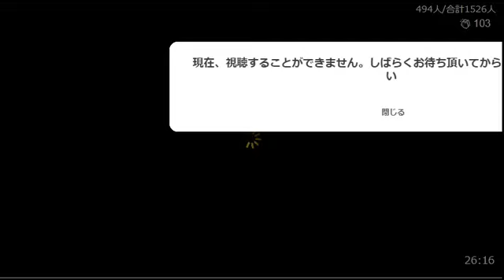ふわっち 関慎吾 キムチ炒飯作る